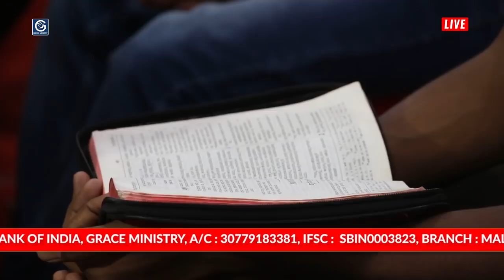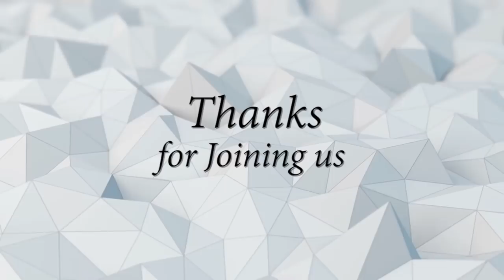Live: ವಾಕ್ಯದ ಮೂಲಕ ನಿಮ್ಮ ಕೊರತೆ, ಕಣ್ಣೀರಿನಿಂದ ಹೊರಗೆ ಬರುವುದು ಹೇಗೆ ? - Kannada Sermon | Grace Ministry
Kannada sermon 2019 Live from Prayer Center, Balmatta, Mangalore, Karnataka of Bro Andrew Richard from the series ವಾಕ್ಯದ ಮೂಲಕ ನಿಮ್ಮ ಕೊರತೆ, ಕಣ್ಣೀರಿನಿಂದ ಹೊರಗೆ ಬರುವುದು ಹೇಗೆ ?. Watch share and be blessed.

About Grace Ministry:

Grace Ministry Mangalore is an International Charismatic ministry and a global humanitarian organization founded by Bro Andrew Richard with a divine vision to heal the brokenhearted and comfort the comfortless.